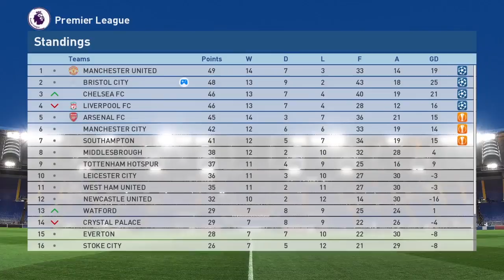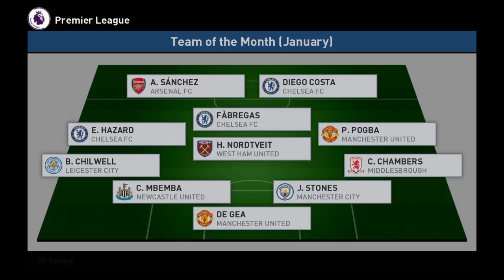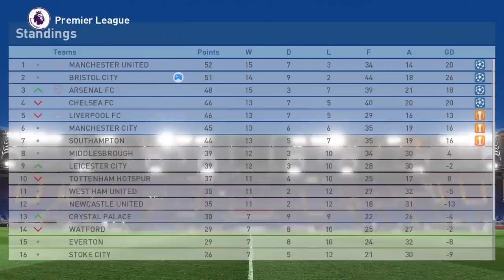PES 2017 - Master League Story Mode - S3EP60 - Ruby, ruby, ruby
There is a lot to get through in this feature length episode...perhaps most excitingly we welcome some new recruits to Bristol City, whilst (sadly) saying goodbye to some familiar faces.

Will Ian Holloway's ruthless shake up of this side be the right move as we battle on for the treble? Or will the instability come back to bite us in the be-hind?

Oh yeah...and Ruben Loftus Cheek has the game of his life!

If you haven't already then I STRONGLY SUGGEST that you follow Pes Story Mode on Twitter, because that is where all the fun happens